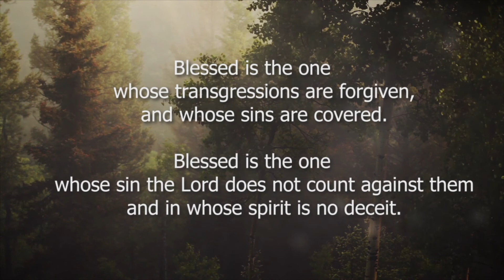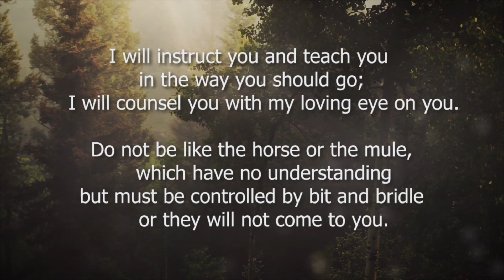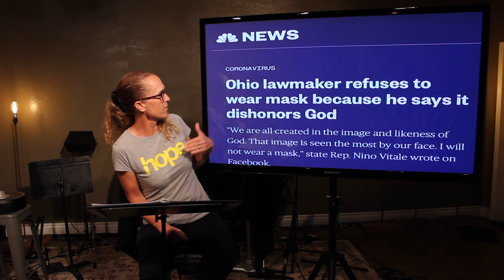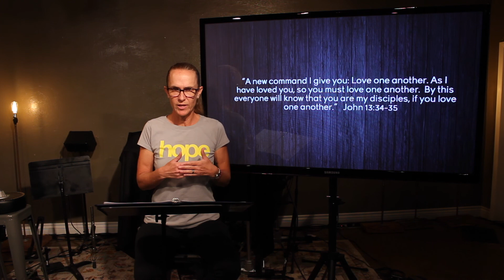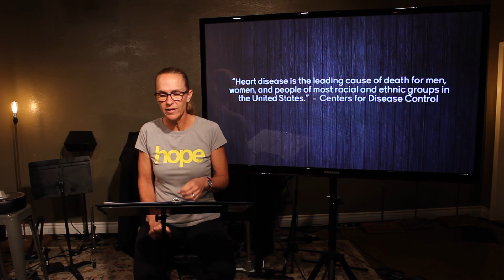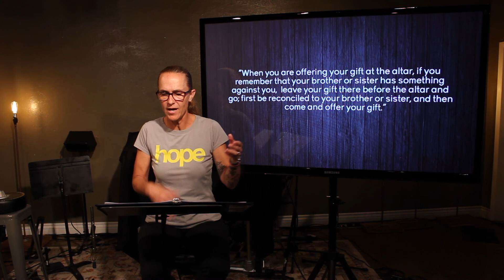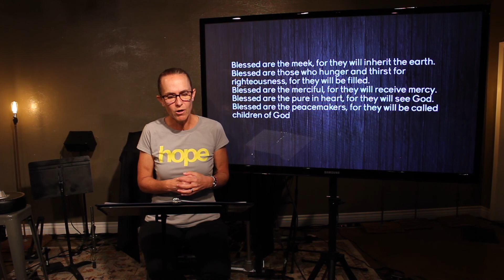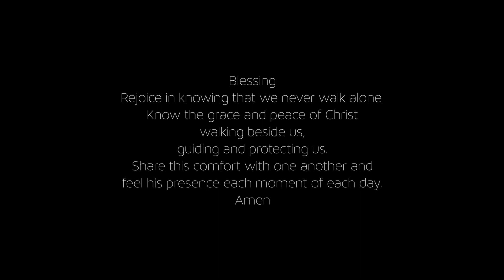Sermon on the Mount // Part 5: Law School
Matthew 5:21-26

Grace and peace church
1106 Whaley Street

We are a church plant serving, worshipping and gathering in south Oceanside.